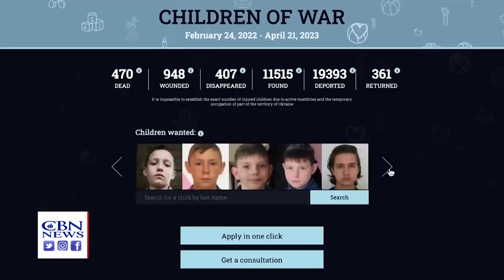Report: Russian Military Kidnapping Ukrainian Kids for Forced Adoption, Indoctrination, Brainwashing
Report: Russian Military Kidnapping Ukrainian Kids forKYIV, Ukraine – In a shocking development in the ongoing war in Ukraine, Russian forces are accused of kidnapping thousands of Ukrainian children, forcibly adopting them into Russian families, and subjecting them to a process of indoctrination and brainwashing.

As Non-Governmental Organizations (NGO's) scramble to return these children to their families, the international community is calling Russia out for this war crime.

Ukrainian children are being used as pawns in Russia's ongoing war against Ukraine, says a new report released by The Associated Press. Ukrainian authorities are pushing for the return of thousands of Ukrainian kids forcibly adopted into Russian families.